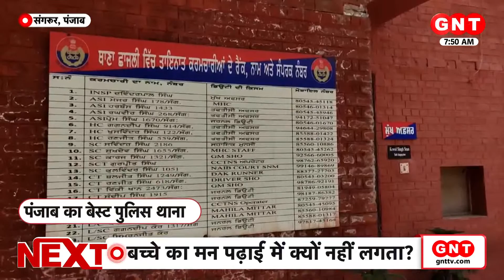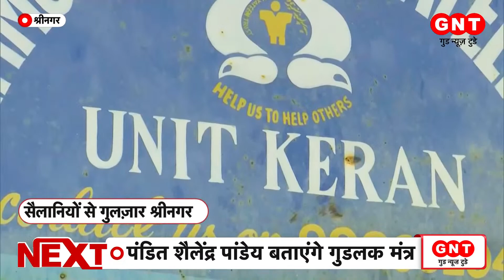Yogi आदित्यनाथ ने किन्नरों के लिए की अनोखी पहल, गोरखपुर में सिटी बस में दी नौकरी | GNT Special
यूपी के सीएम योगी आदित्यनाथ लगातार ऐसे अहम फैसले ले रहे हैं, जिसकी पूरे देश में चर्चा हो रही है. इस बीच एक पहल उन्होंने किन्नरों के लिए भी एक पहल की है. सीएम ने गोरखपुर में किन्नरों के लिए सिटी बस सेवा में नौकरी दी है. देखिए GNT Special